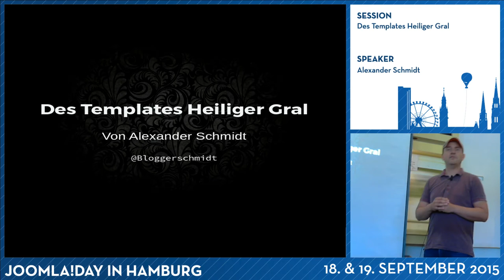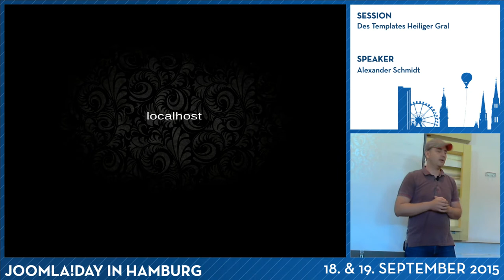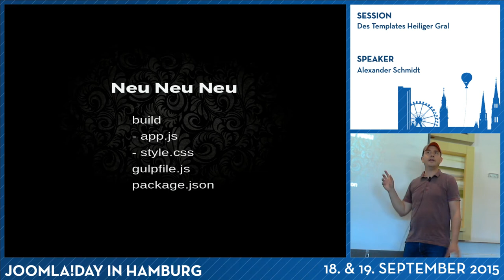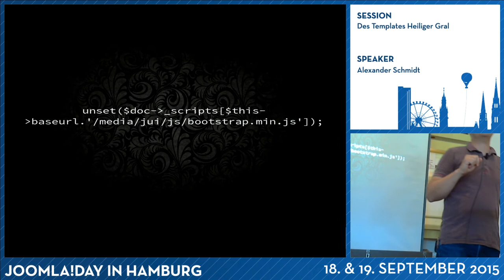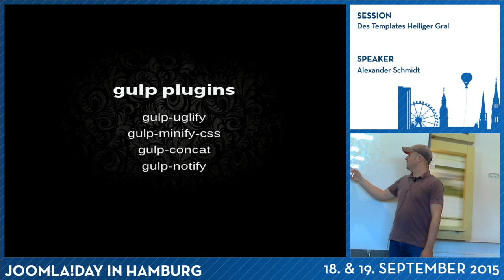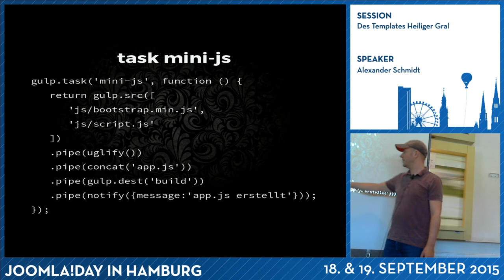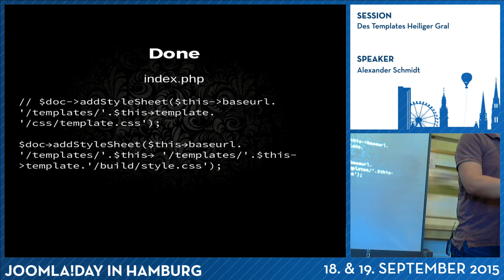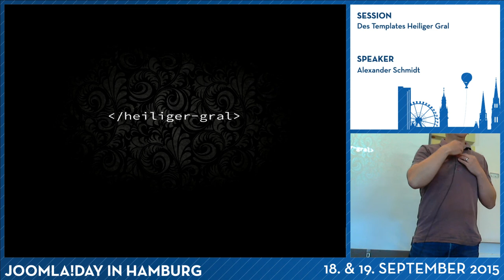JD15DE - Des Templates Heiliger Gral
Von Alexander Schmidt

Ein einziges CSS im HEAD und ein einziges JavaScript vor BODY, das ist des Templates Heiliger Gral. Unter Joomla bekommst Du das hin mit Blank 4 und Joomla-API, mit Node.js und Gulp und im Vortrag erkärt Alexander Schmidt auch wie.